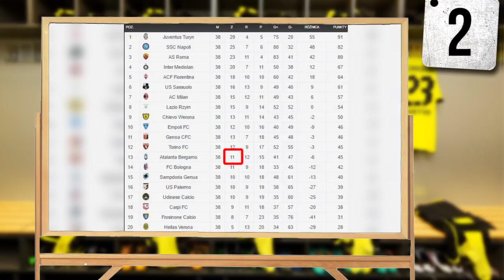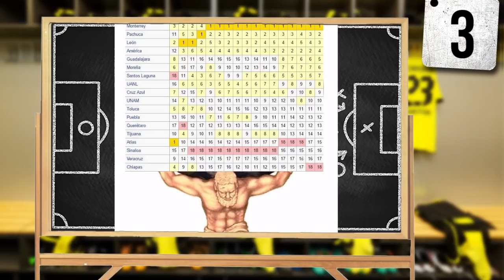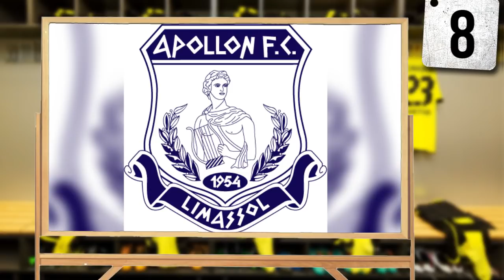11 MITYCZNYCH NAZW KLUBÓW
Co z greckim bogiem piękna mają wspólnego Jerzy Engel i Kamil Kosowski? Dlaczego w teorii Atalanta Bergamo powinna być łowcą zwycięstw, a Ajax Amsterdam wyjątkowo waleczny? Wszystkiego dowiecie się z najnowszej Jedenastki